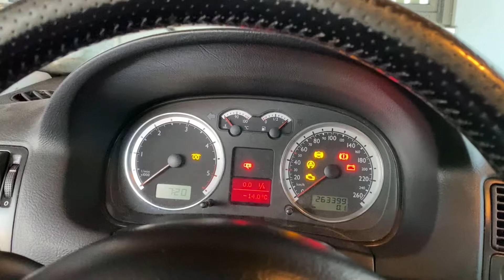Coldstart Golf4 | 1.9 TDI | Diesel